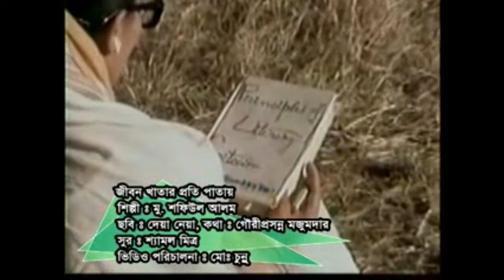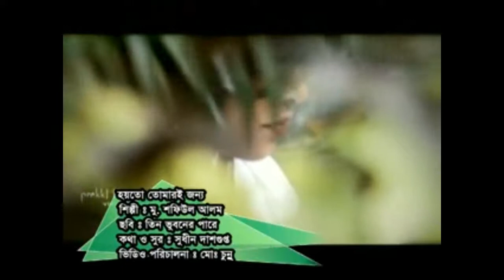Harano Diner Gaan By Shafiul Alam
A collection of 16 famous old Bengali songs of the Golden Age of Indian music, sung by Shafiul Alam. The videos & the songs are uploaded in youtube for entertainment of their viewers & listeners only, neither for any commercial purpose nor with any intention to infringe copyright.